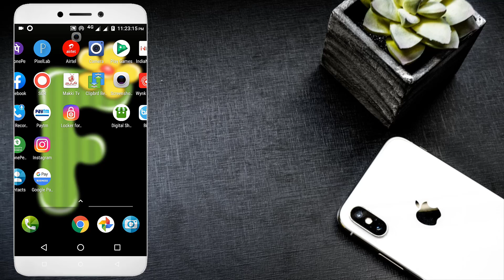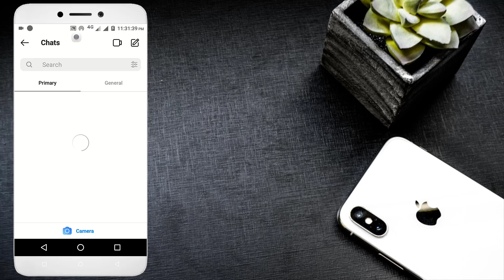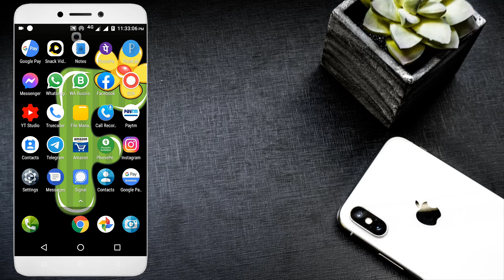Instagram Chat Par Lock Kaise Lagaye🔥How To Lock Chat In Instagram🔥Instagram Chat Lock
Hello Doston
Mera Naam Sharif Ahmed Qadri Hai Or Is Video Me Mene Apko bataya he ki aap apne instagram ki kisi chat par lock kis tarah se laga sakte hain.

Content Cover 👇👇👇

instagram par password kaise dale
instagram app par lock kaise lagaye
instagram lock